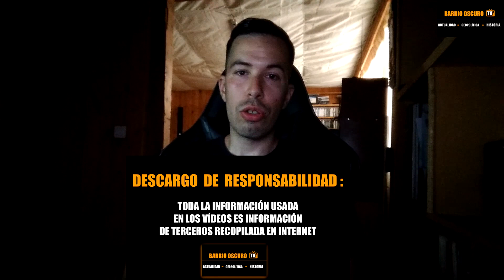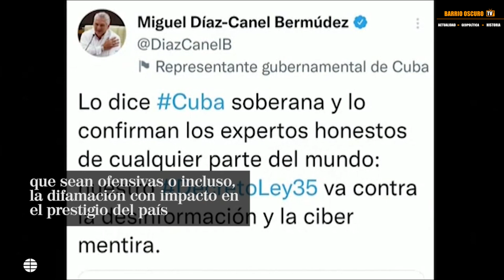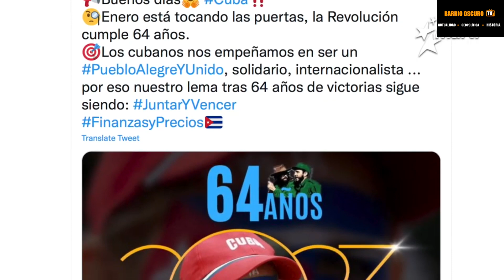La nueva LEY MORDAZA de Cuba - ¿ SE ACABÓ LA LIBERTAD DE EXPRESIÓN ?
1 - EL CONTENIDO DE LOS VIDEOS QUE SE REPRODUCE EN ESTE CANAL NO BUSCA INCITAR AL ODIO NI MALAS ACCIONES. EL PROPÓSITO DE LSO VIDEOS ES EL DE CREAR UN CONTENIDO EDUCATIVO Y DE ENTRETENIMIENTO.
2 - TODA LA INFORMACIÓN DE LOS VIDEOS ES RECOPILADA A TRAVES DE TERCEROS EN INTERNET.
3 - ALGUNOS DE LOS VÍDEOS DIFUNDIDOS EN ESTE CANAL PUEDEN TENER CONTENIDO PARA PERSONAS DE ALTO CRITERIO, YA QUE ALGUNAS ESCENAS PUEDEN TENER CONTENIDO SENSIBLE O DELICADO. POR LO QUE SE ACONSEJA QUE LOS MENORES DE EDAD LO VEAN EN COMPAÑÍA DE UN ADULTO.
4 - EL PROPÓSITO DE TODOS LOS VÍDEOS DEL CANAL ES EL DE AYUDAR MEDIANTE FINES EDUCATIVOS Y DE ENTRETENIMIENTO.